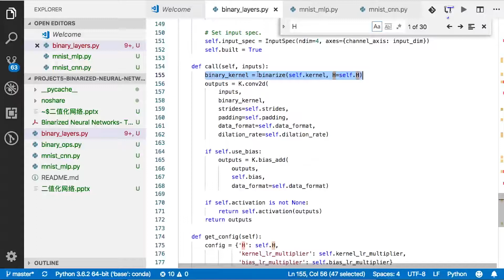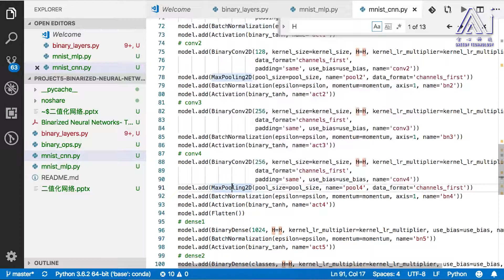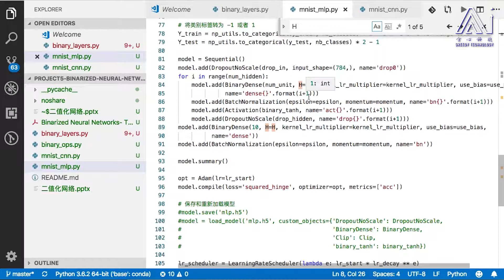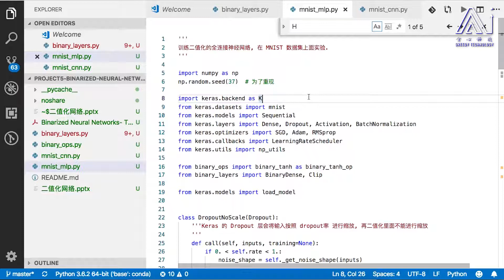任务210：项目作业要求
个人付费视频